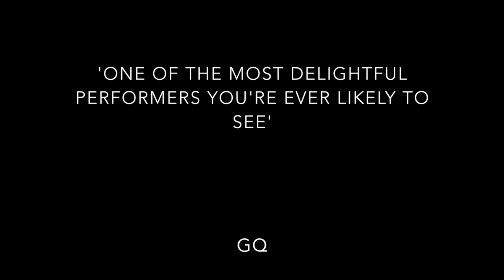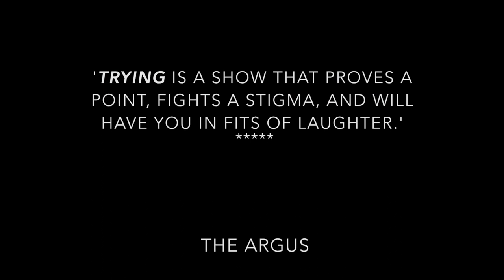Laura Lexx Live Shows at The Soho Theatre London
Laura Lexx brings her award winning, multiple 5* review receiving show to London for four dates at the Soho Theatre.

"Trying" is a show smashing the stigmas pf depression into tiny pieces and stirring them into drinks, so we can enjoy them over ice whilst having a laugh. Tackling failing to conceive, eco-anxiety and much much more this is a show that sold out for 2 and a half weeks at the Edinburgh Fringe Festival 2018 and the Soho run is your last chance to catch it live.